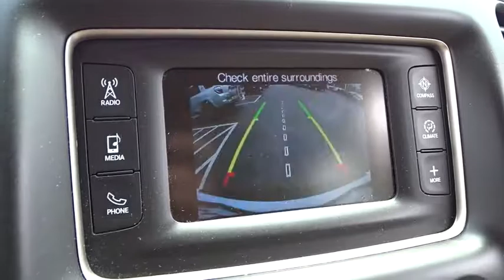2016 Jeep Grand Cherokee Elmhurst, Forest Park, Oak Lawn, Schaumburg, Melrose Park, IL 180940A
Bright White Clearcoat  2016 Jeep Grand Cherokee available in Elmhurst, Illinois at Hawk CDJR. Servicing the Forest Park, Oak Lawn, Schaumburg, Melrose Park, IL area.
2016 Jeep Grand Cherokee Laredo - Stock#: 180940A - VIN#: 1C4RJFAG9GC312197

Hawk CDJR
7911 W Roosevelt Rd

Come view this vehicle today at our Hawk CDJ location!  7911 W. Roosevelt Rd, Forest Park IL 60130.  This fantastic Grand Cherokee is the hardy SUV you've been looking for.. Ready for anything!! Optional equipment includes: Quick Order Package 23E, ParkView Rear Back-Up Camera...